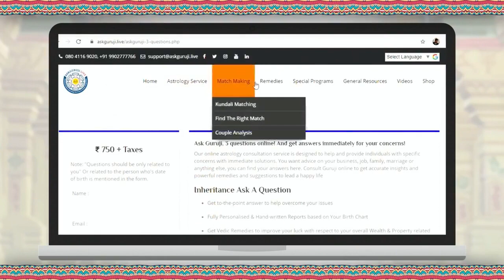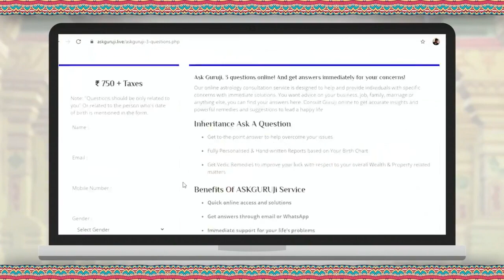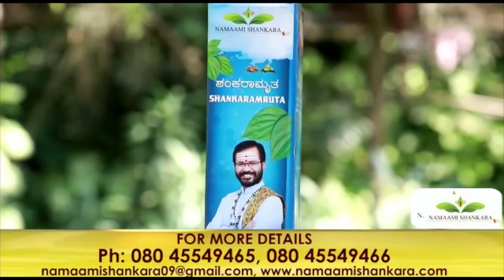Dina Bhavishya | ದಿನ ಭವಿಷ್ಯ | 13 July 2021 | Ravi Shanker Guruji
Let me know your feedbacks in the comment section below.

Oh Yeah!!

Namaami Shankara Pvt Ltd
No. 07, 1st floor, SLV Arcade, Hennur Main Road, Hennur, Bangalore – 43

For any product related queries

Namaami shankara Products